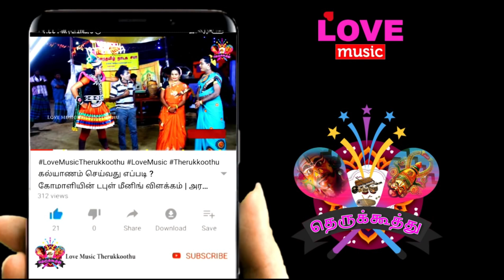மகாராஜா துரியோதன மன்னன் வருகை..கோமாளி மரண காமெடி | பாஞ்சால குறவஞ்சி பகுதி - 11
பாப்பா கொஞ்சம் தாவணியை தூக்கு நான் பால் குடிக்கனும் கோமாளி மரண காமெடி பாஞ்சால குறவஞ்சி பகுதி - 11 கந்தன் கார்கோடகன் முழுப்பகுதி